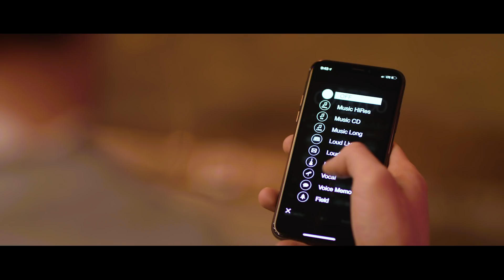Roland R-07 - The World Is Your Instrument - Motivation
Stylish, Ultra-Portable Recorder with Wireless Listening and Remote Control.